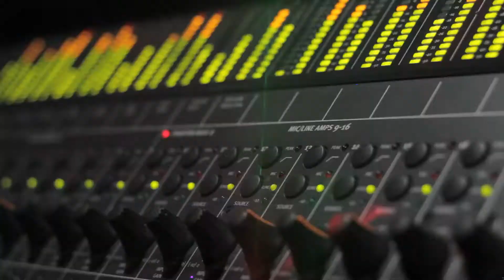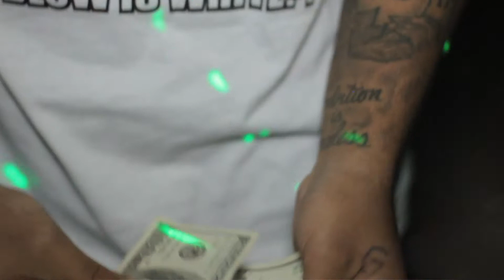BLOW-Aint Me [Official Mixtape Intro Video]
-1212Pro_Staff